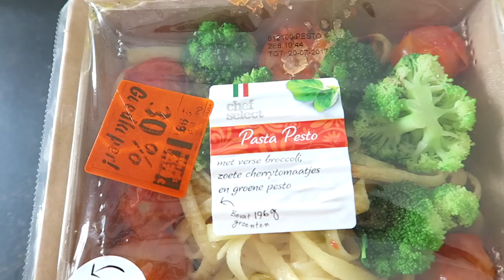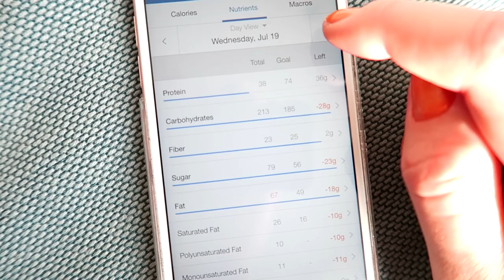Dit gebeurt er als je een week op kant-en-klaarmaaltijden leeft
Op veler verzoek: ik leefde een week op kant-en-klaarmaaltijden. Ook vroeg ik Sanny Verhoeven, Jet van Nieuwkerk, Daisy Oppelaar en Max naar hun favoriete opwarmmaaltijd en of ze überhaupt wel eens een kant-en-klaarmaaltijd eten.

Uploadschema:
Iedere dinsdag een ditgebeurterals experiment
Op de meeste donderdagen een extra video!